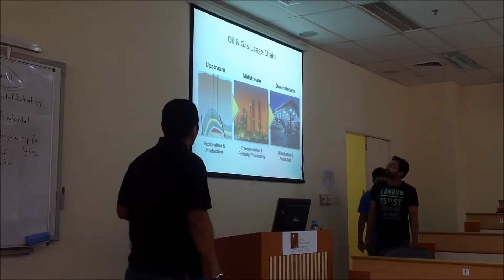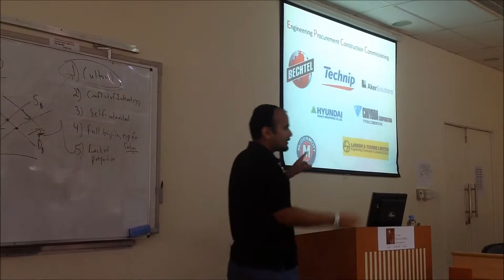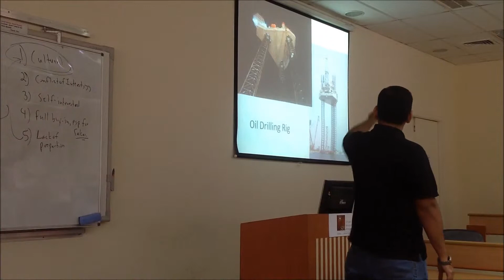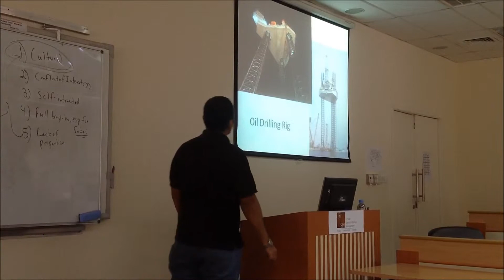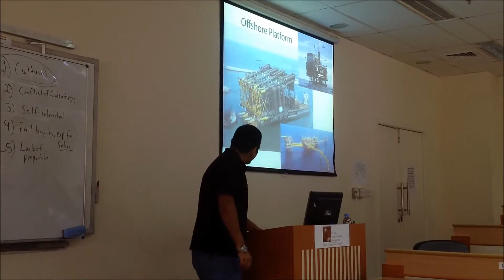Tejas - Share your work experience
Tejas shares his experience as a part of the share your work experience session at SP Jain